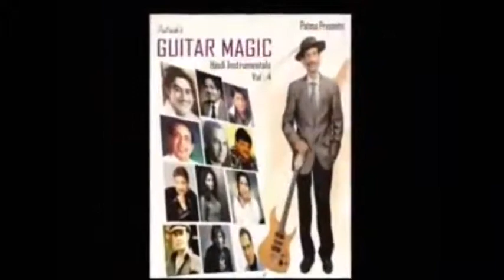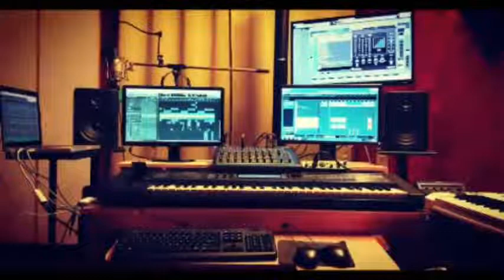Patrick Pereira's Self Documentary